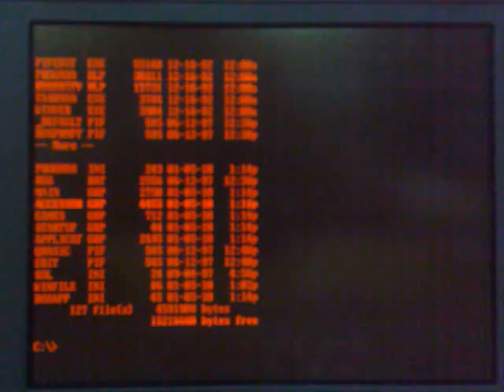Toshiba T3200SX HDD Contents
Listing Dos and Windows folders on the 40MB HDD